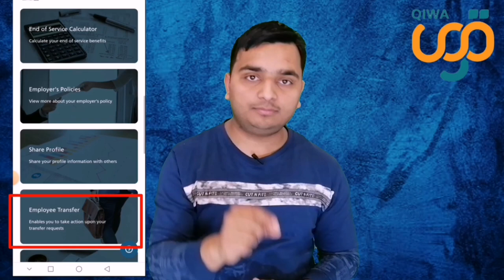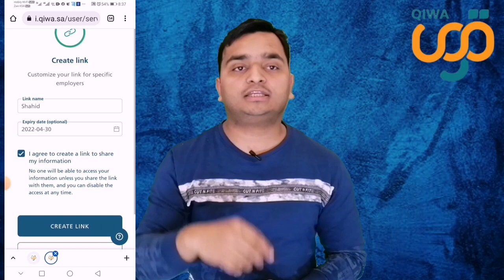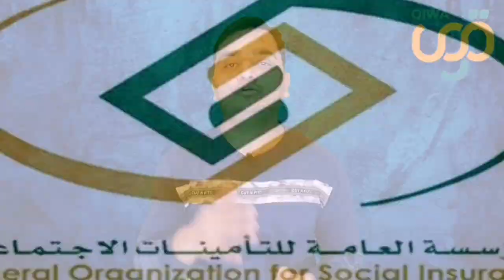Qiwa New Rules Starting From 12 May Detailed Video.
doston aaj ki is video me maine bataya hai ki Saudi Arab ki qiwa platform me 12 k bad se sabhi company ko notice jaribkar diya jayega
iske bad se aap ki company ko aap k sabhi documents ko Qiwa par upload karna hoga
is rule k a jane k bad domestic workers ka companies me transfer lena bhi asan ho jayega

---Shahid Ansari---